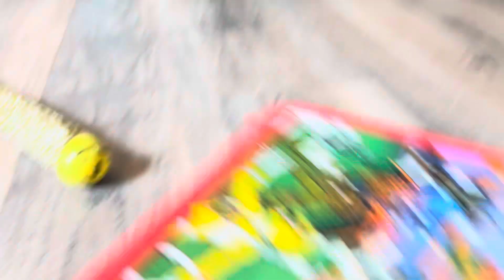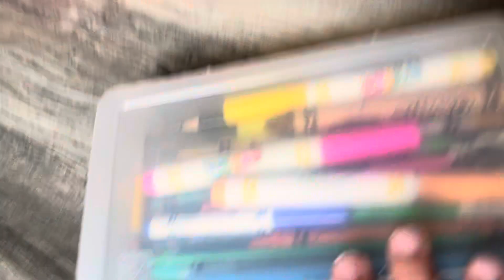Gameshow 5a end